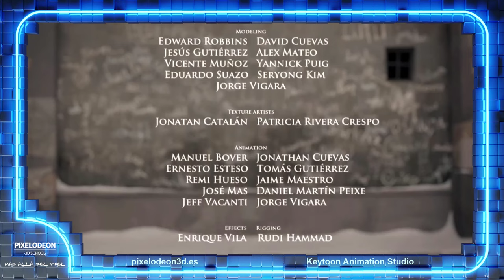Podcast | Más allá del pixel | Episodio 5 | Keytoon Animation Studio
Para este Episodio 5 tenemos como invitado al equipo de dirección de Keytoon Animation Studio

MARCAS DE TIEMPO:
0:00 Más allá del pixel presentación
4:26 ¿Quién es Keytoon?
5:35 ¿Cómo se lleva el crecimiento de la empresa?
16:12 ¿Os imaginabais crear Keytoon antes de hacerlo?
30:00 El trabajo de un productor
45:15 El trabajo de David y Jonathan
56:04 Migración a Blender
1:12:32 Proyecto en el que estáis trabajando ahora
1:32:40 Anécdota
1:37:32 ¿Qué buscáis en un candidato?
1:45:41 Trabajo en remoto
2:14:13 Pregunta de Simón 1
2:31:40 ¿A quien recomiendas a venir al podcast?

Esperamos que os guste el programa.